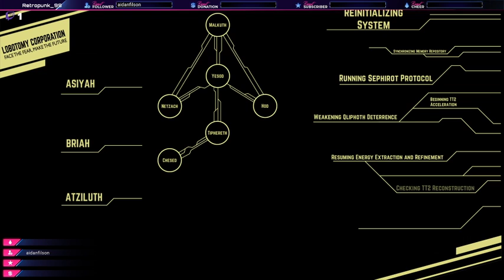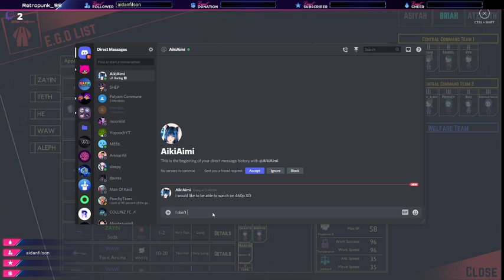Lob Corp: Hard knock life part 1